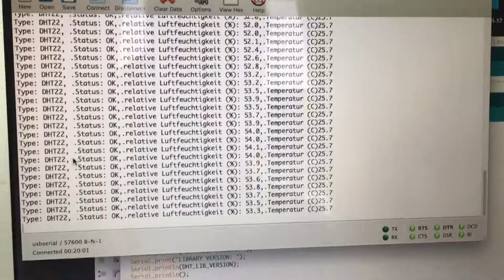DHT read out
INPUT DEVICES